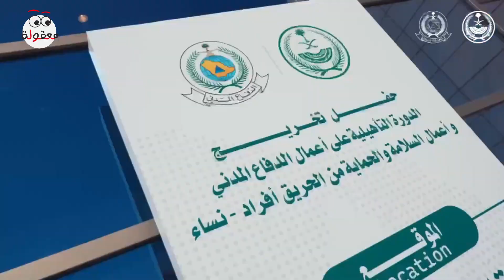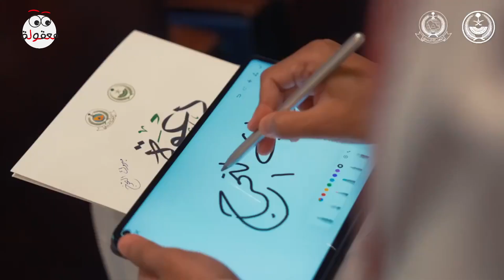الدفاع المدني ⁩ يحتفي بتخريج 152 مجندة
⁧ الدفاع_المدني ⁩ يحتفي بتخريج 152 مجندة من الدورة التأهيلية لأعمال الدفاع المدني وأعمال السلامة والحماية من الحريق

واذا بتفعل التنبيهات بتشوف كل جديد! معقولة !!